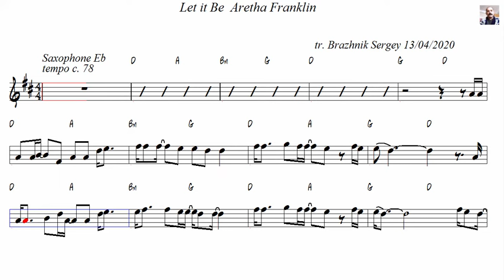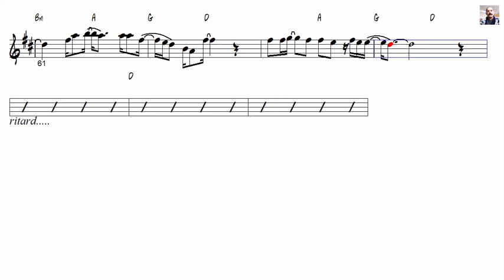Let it Be Aretha Franklin The Beatles Alto Sax